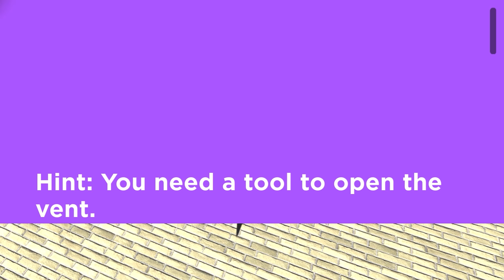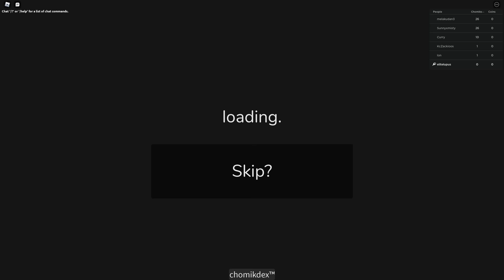Roblox Find The Markers BUT I Find All The NEW Markers!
Roblox Find The Markers BUT I Find All The NEW Markers! I will show you how to find all the new markers some are really hard to find malding marker, rainbow road marker, stardust marker, moonstone marker and the chomik marker